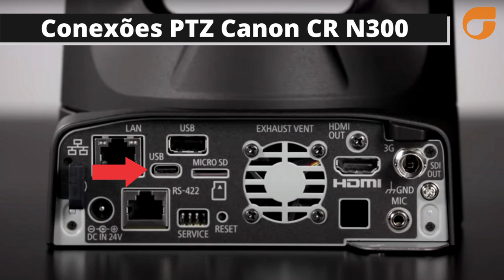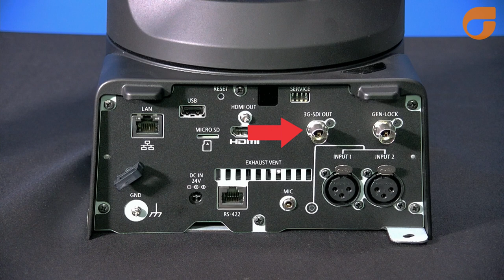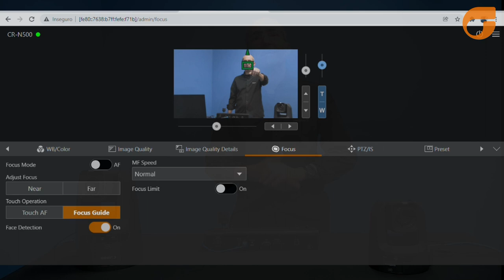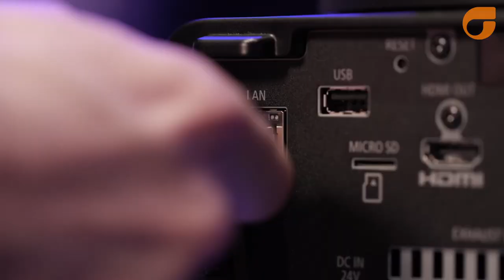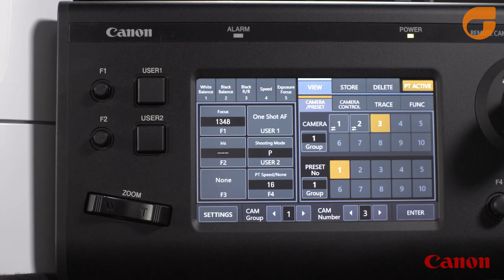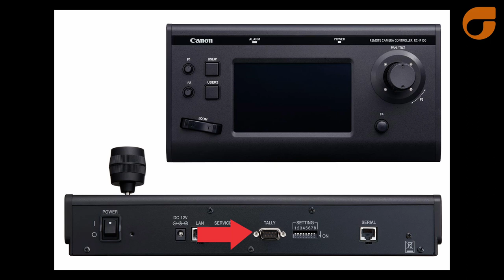Novidades Canon - Seegma Experts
Seegma Experts - Novidades Canon
00:00 - Introdução
00:13 - Apresentação CR N300 - CR N500 - Controladora RC IP100
00:56 - Review da PTZ - CR N300
03:43 - Review da PTZ - CR N500
08:09 -Review RC IP100